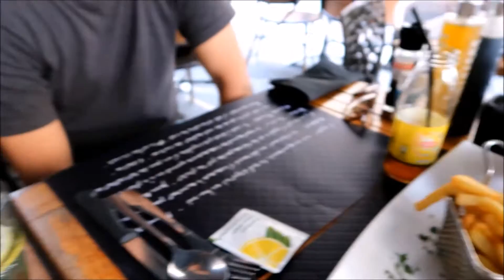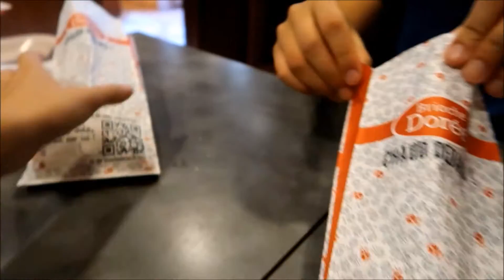EUROPE TRAVEL VLOG #2: Nice, France Part 2/2 - St Paul De Vence ♥ MUST SEE in French Riviera ♥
This summer I decided to spend 48 hours in Nice, France. Follow me as I guide you around Nice, France showing you things to do. From visiting the medieval town of St Paul De Vence to ascending the castle hill of Nice for an amazing birds eye view of the city. Nice, France has so much to offer!

This year I decided to quit my job to go travelling with my sister and boyfriend. First stop: Europe & South Korea, 21 cities in 11 countries later, here is some footage I captured.

xxWinny

[FOLLOW US]
WINNY

If you don't already have an airbnb account you can make an account via this link for a discount off your first booking:

[VLOGGING EQUIPMENT]
Vlogging camera: Canon G7x Mark II
Tripod: Joby GorillaPod Original
Microphone: Blue Snowball USB microphone